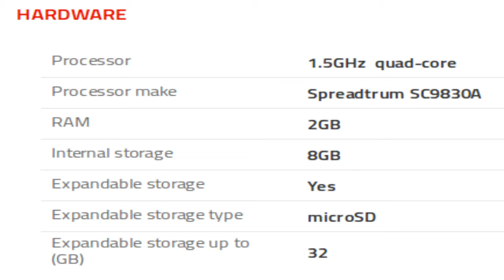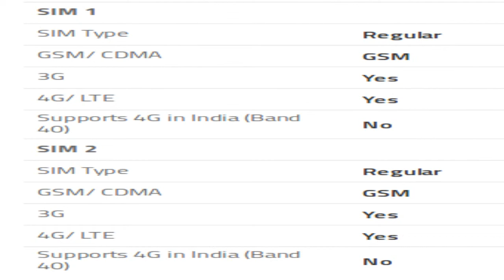Xolo Era X Mobile Specification [INDIA]